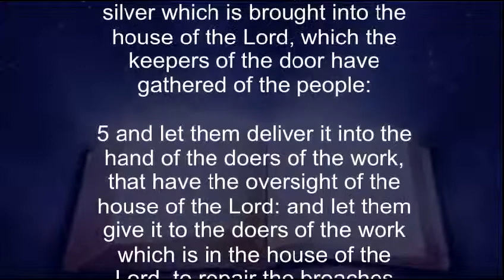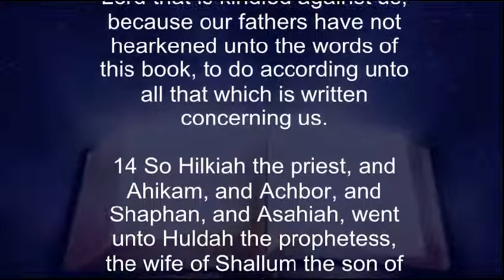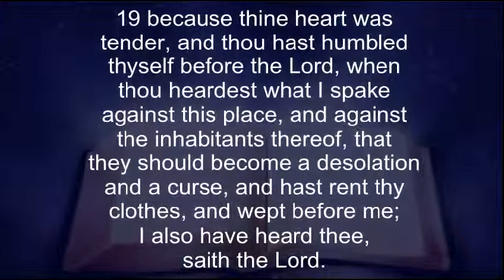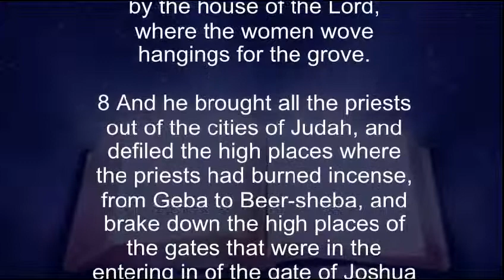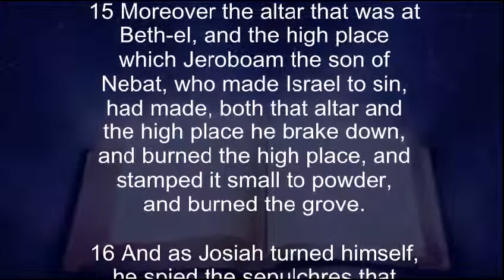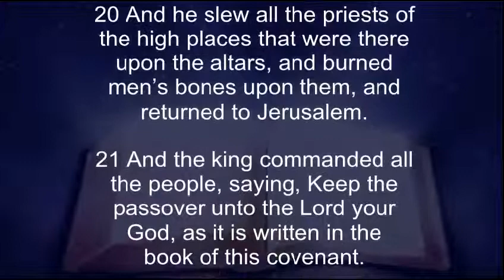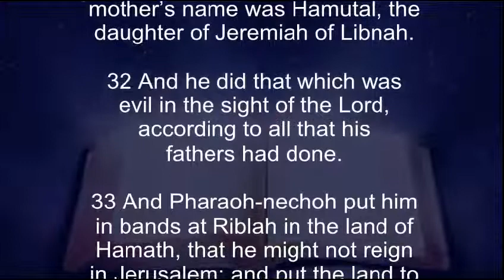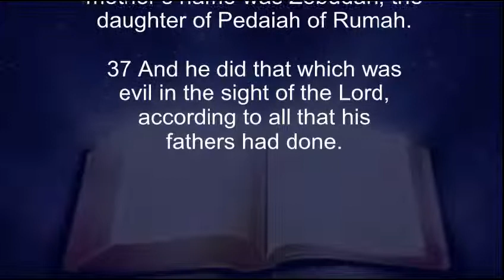5-29-14 Faith Establishment Bible Readings, AKJV Audio and Text, 2nd Kings 22-23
Daily Bible Readings 5-29-14, 2nd Kings 22-23

5 One Lord, one faith, one baptism,
6 One God and Father of all, who is above all, and through all, and in you all.